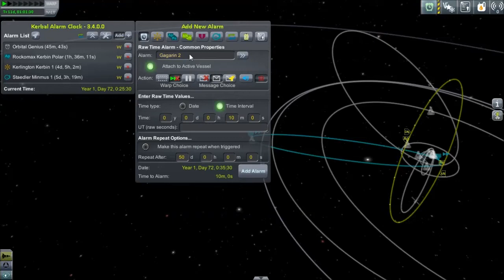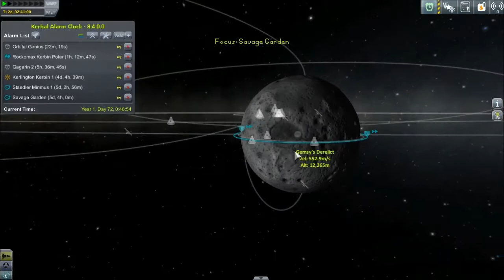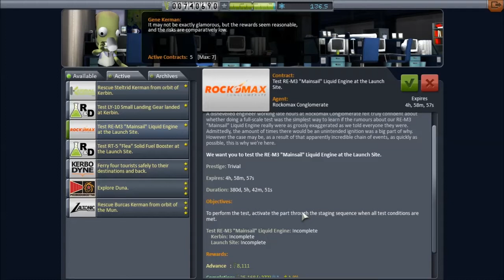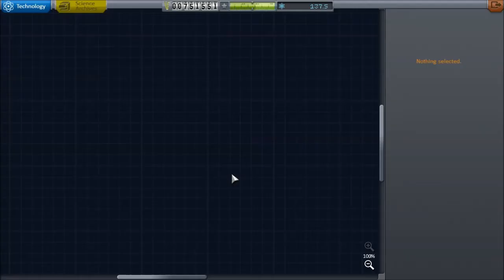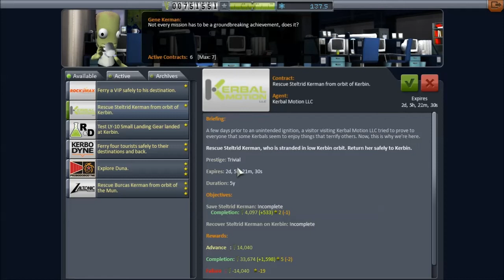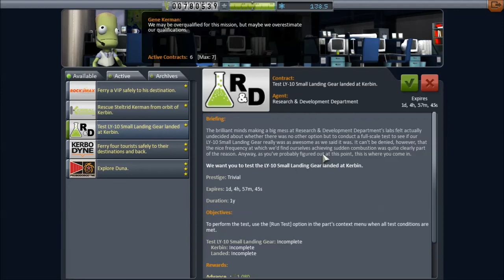KSP Hard Career S01E22 - Bouncing around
In this episode, we're bouncing around between several craft, trying to get some missions done.